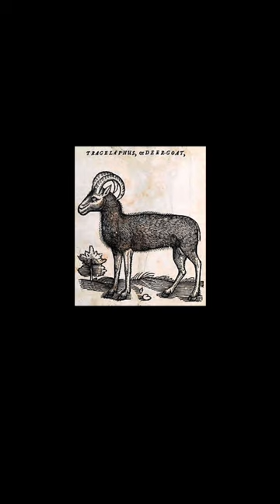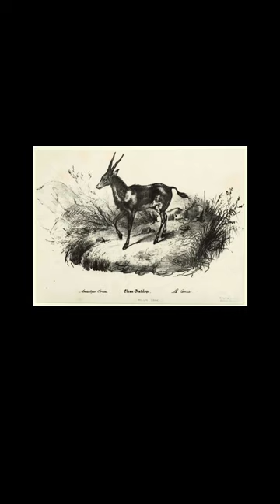Kdaly2.0’s Exploding Shorts compilation #4.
The fourth compilation of 10 Kdaly2.0’s Exploding Shorts! Enjoy

0:00 The biggest pig in early times!

0:59 The POG shark!

2:00 Largest African elephants!

2:57 Most depressed animal!

3:59 Tapirs are interesting to talk about!!

5:02 Every giant African elephant bull gets an award for largest living land animal!

6:02 The giant eland’s troublesome taxonomy in the past!!

7:02 Most dangerous bear!

8:03 The honey-licker that eats snakes!!

9:47 This little shrimp punches 1,000 times stronger than the strongest human punch!